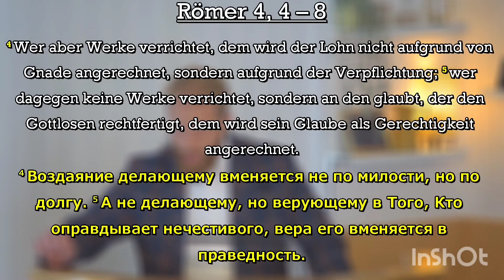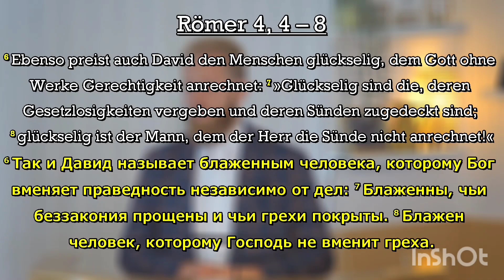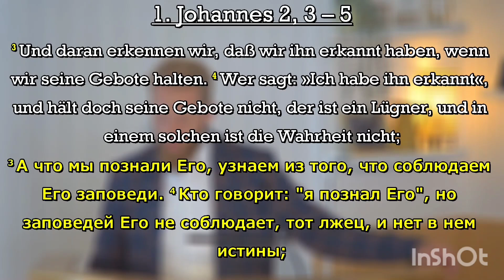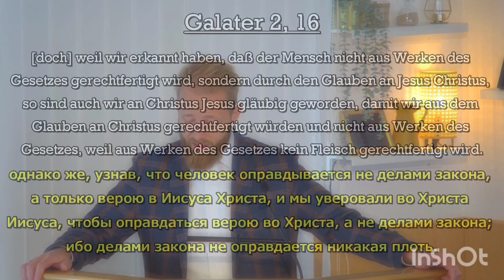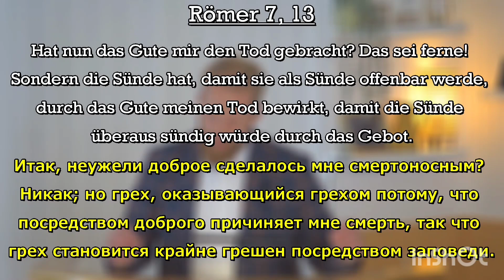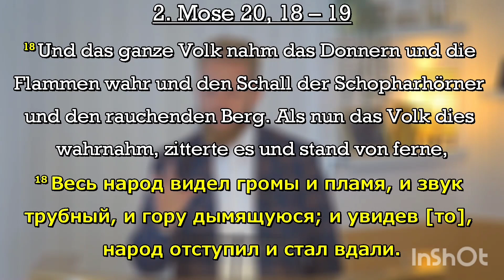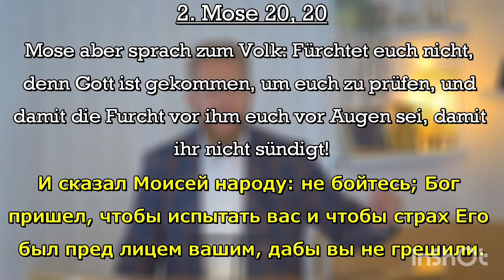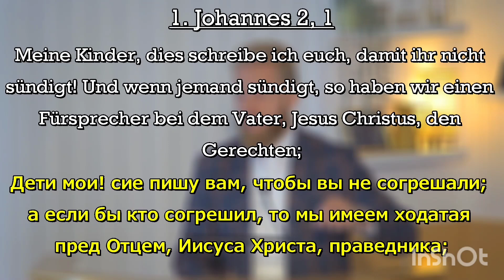Der Berg der FURCHT (Abschluss der 10.Gebote) [ 2.Mose 20,18-21 ] Christian Quiring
Die 10. Gebote, oder gar die Gebote des Herrn, was wollen, oder sollen sie mir Heute sagen und in mir bewirken?

Ich hoffe und beten das ich einen Denkanstoß geben konnte.

Was ist das oberste Gebot?

5.Mose 6,5 (Die Bibel):
Und du sollst den Herrn, deinen Gott, lieben mit deinem ganzen Herzen und mit deiner ganzen Seele und mit deiner ganzen Kraft.

Mein Herzenswunsch ist es, dass wir vereint tun, was den Herr, unser HERR Jesus Christus, verherrlicht.
Matthäus 5:16 (Die Bibel):
Also lasset euer Licht leuchten vor den Leuten, dass sie eure guten Werke sehen und euren Vater im Himmel preisen.

Die Lehre der ich nachgehe geht von Jesus Christus der am Kreuz hing, denn Jesus Christus stellt durch sein sterben am Kreuz alle Dinge wieder an den rechten Platz.

Am Kreuz wird ausgedrückt wer Gott ist, was Wahrheit ist, was Heiligkeit ist, was Sünde ist, was Hass ist (menschlicher Hass & auch göttlicher Hass), was Liebe ist (Selbstliebe, Gottesliebe), was der Tot ist und was das Leben ist.

Das Kreuz trägt alle Antworten in sich und ganz besonders trug das Kreuz den so vermeintlich grausamen Gott persönlich in den Tot für dich und mich.
Er Jesus Christus starb dort am Kreuz damit du deine Schulden bezahlt bekommst, vor Gott dem Vater, um wieder in den stand der Gemeinschaft mit IHM zu kommen und das nun das Konto nicht mit roten Zahlen leuchtet, sondern du nur schwarze Zahlen haben könntest.
NIM DAS "ANGEBOT" AN !!!

Der HERR segne dich und behüte dich; der HERR lasse sein Angesicht leuchten über dir und sei dir gnädig; der HERR hebe sein Angesicht über dich und gebe dir Frieden.
4.Mose 6,24-26

LG Christian